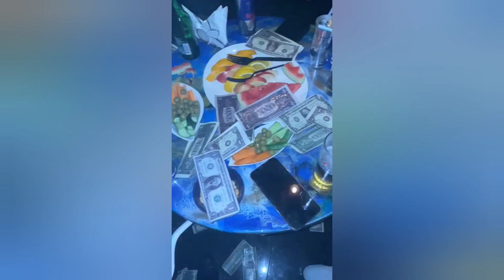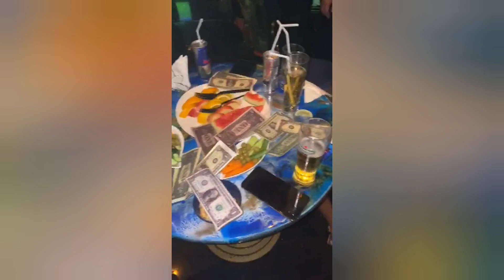ҳама историяҳои Инстаграми